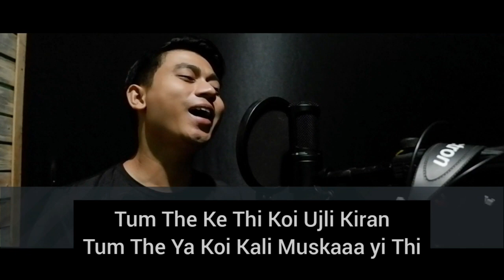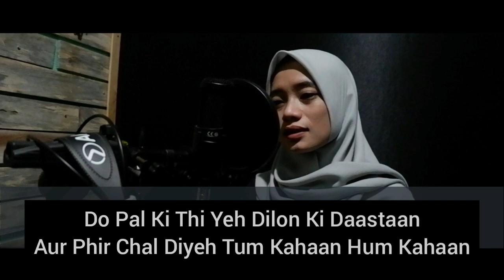Do Pal | Veer Zaara | Shah Rukh Khan | Preity Zinta | Cover Krisna Patria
Do Pal - Veer Zaara

Merupakan Cover Kedua Krisna menyanyikan Lagu India. Kali Ini Duet Bersama Kak Reny yg bersuara merdu persis suara orang india 😍

Mudah2an kalian suka dg cover kami ini ha..

Singer : Sonu Nigam Ft Lata Mangeshkar

Cover By Krisna Entertainment :
Vocal : Krisna Patria & Reny
Keyboardist : Beni Musix kita
Camera : Akbar
Editor Video : Krisna & Akbar

Follow Instagram @krisnaentertainment & @krisnapatria
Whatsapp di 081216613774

Terimakasih banyak. Tunggu video kami berikutnya 🙏